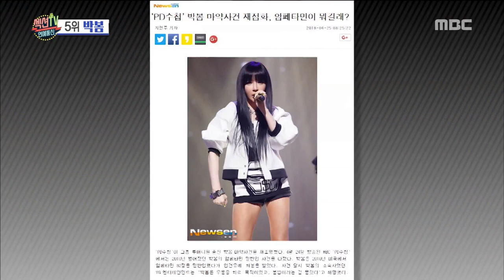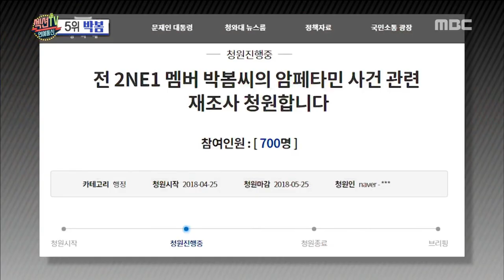[Section TV] 섹션 TV - Park Bom said about the drug controversy 20180430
Park Bom said about the drug controversy
▶ More "Section TV” Interview with K-celebs are AVAILABLE↓↓↓↓↓↓↓↓↓↓↓↓

【S3ection TV】